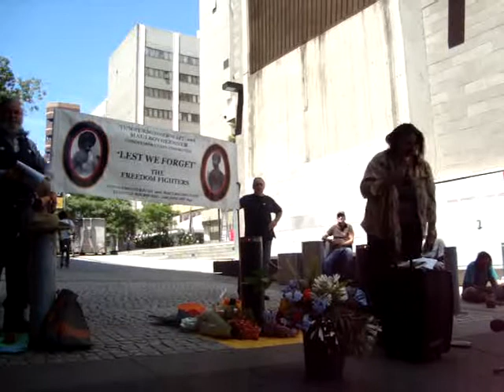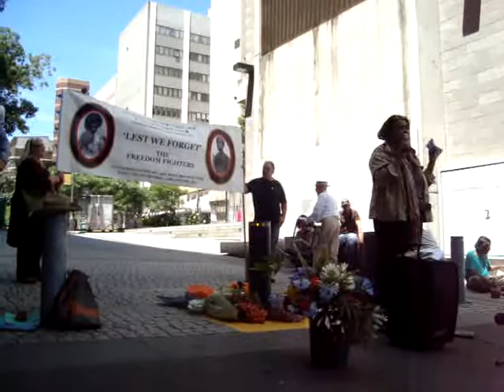Indigenous activist Sharon Firebrace at Indigenous Freedom fighter commemoration 2011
Sharon Firebrace - Indigenous activist from the Wiradjuri people - speaking on Jan 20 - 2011 - addressing the Commemoration of two indigenous freedom fighters marking the 169th anniversary of their judicial execution in Melbourne.

Tasmanian aborigines Tunnerminnerwait and Maulboyheenner were the first judicial executions in Melbourne on January 20, 1842, The execution was held in public attended by about 5,000 people, a quarter of Melbourne's population at the time. The two had been found guilty of murder of two whalers on circumstantial evidence in a court in which they could not make statements in their own defence. The Jury had asked for clemency due to the circumstances, but this was refused by Colonial authorities in Sydney. Along with Planobeena, Pyterrunner, and Trucannini, they had waged an 8 week campaign of resistance to settlement from Dandenong to Western Port and South Gippsland districts on the outskirts of Melbourne that had the new settlement of Melbourne in uproar. It took 3 military expeditions to successfully track and capture them, with the help of native police.